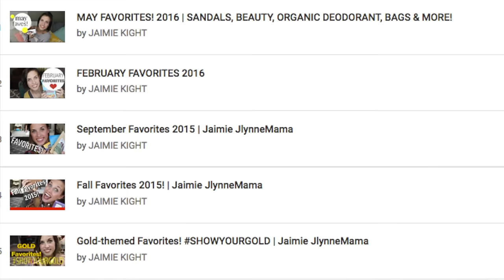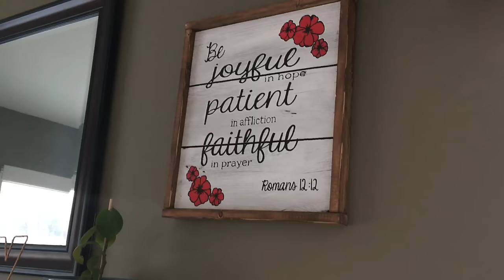MY WORD FOR 2017! | NEW YEAR'S GOALS & MINIMALISM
Every year I pick a word to focus on, intentionally in my life. With minimalism and simplifying my life being such huge turning points for me in 2016, I'm even more excited to dive in deeper this year- into soul searching and living in simple, and grateful every day joy. This year's word really affects all areas of myself and my life, and I'm so excited to sit down and share it with you! Can you guys believe it's already a new year?! Did you pick a word for yourself? Share below what your goals, resolutions or words are for 2017! I'd love to hear! xoxo

Welcome! I'm Jaimie and I'm a stay at home, millennial mom to three kids, under the age of four. I'm currently embarking on a journey toward minimalism and living a more intentional and simplified life.